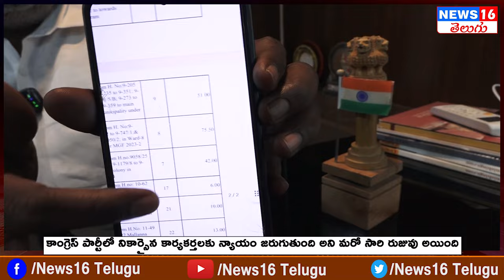Patancheru : బొల్లారం లో BRS కి రోజులు దగ్గర పడ్డాయ్ | Congress Councillor Santosha Laxma Reddy F2F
Patancheru : బొల్లారం లో BRS కి రోజులు దగ్గర పడ్డాయ్ | Congress Councillor Santosha Laxma Reddy F2F | NEWS16 Telugu

 / news16telugu​.  .